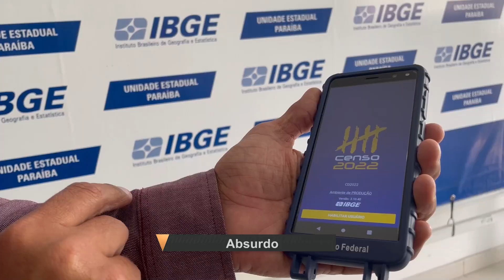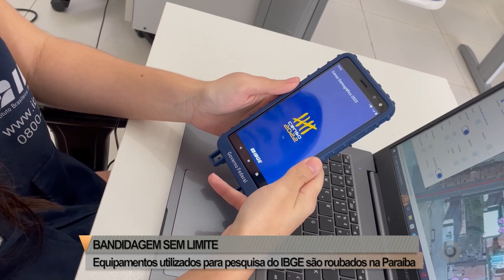Borborema Notícias na Íntegra - 10/08/22